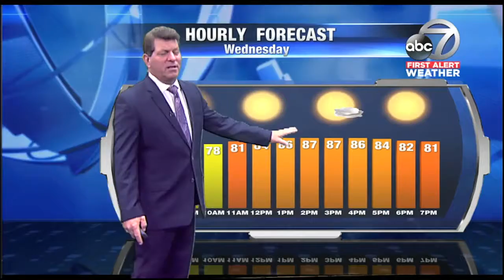First Alert Weather - 6pm October 3, 2017